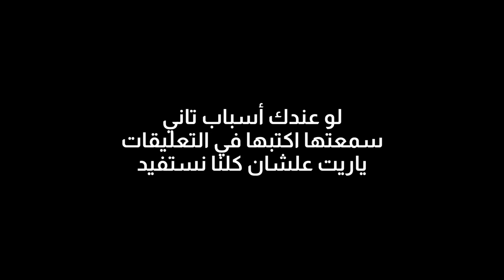هل السن عائق في تعلم البرمجة ؟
دردشة عن السن والشركات وتعلم البرمجة والعمل في المجال

قم بدعمي على موقع باتريون لمساعدتي في عمل المزيد من الفيديوهات